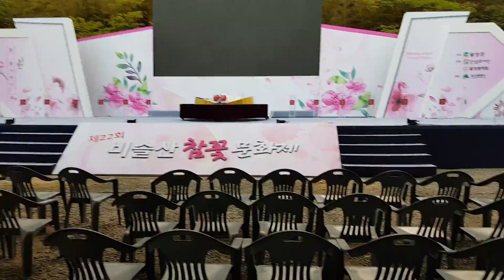비슬산 참꽃 축제대견봉에 오르다(2)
2년만에 다시찾은 비슬산 마침 참꽃 축제 첫날이다
오전 7시부터 서둘러 산으로 올랐다
대견사 까지 오르막 한시간반 힘들게 올랐더니 대견봉 아래 장엄한 참꽃 대궐이 펼쳐지고 환상 그자체였다
하산길은 인산인해 ~~~♡♡